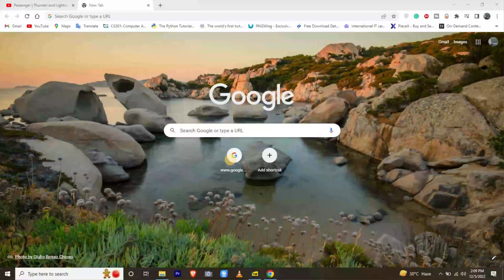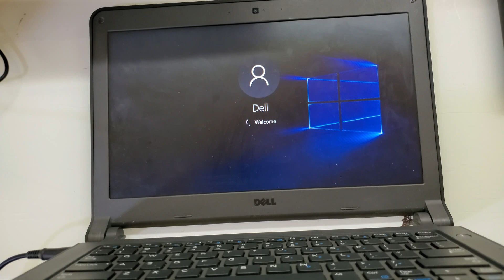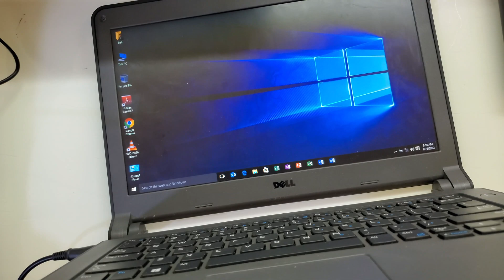How to Repair Dell Laptop with Blinking Light Error. Dell Latitude E3350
Are you experiencing blink light errors on your Dell laptop? Don't worry, you're not alone. Blink light errors can be frustrating, but they can often be resolved with a few simple steps. In this video, we'll share some expert tips for fixing Dell laptops with blink light errors. Whether you're dealing with a single flashing light or a series of flashing lights, these tips can help you get your laptop back up and running in no time. So if you're ready to troubleshoot your laptop's blink light errors, continue watching the video for some helpful advice